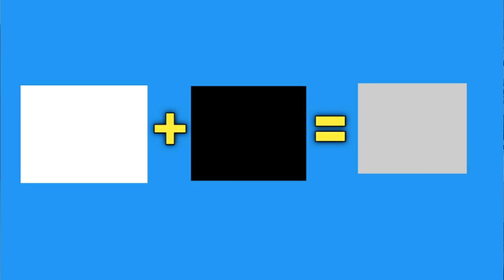Latest Men's Formal Shirt Pant Fashion 2020(NEW🔥) | Formal Dress For Men 2020 | Style Saiyan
Aaj ki iss video me apn latest men's formal shirt pant fashion 2020 ya best formal dress style for men 2020 ki awesome outfits discuss karenge with full explanation, aur formal outfit me accha contrast create krne ki koshish karenge, aapse 5 best outfits pe discussion karunga aapse aur video k end ki bonus tip me ek special formal sabse versatile outfit bhi suggest karunga aapko toh video poori end tk dekhe